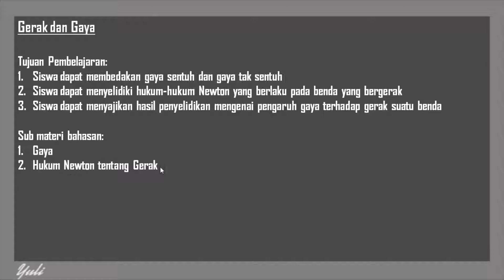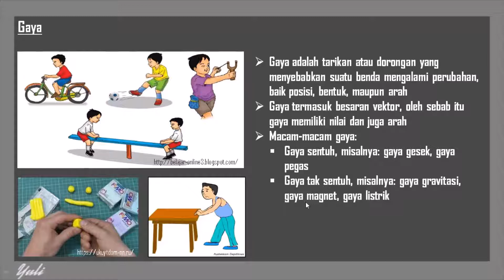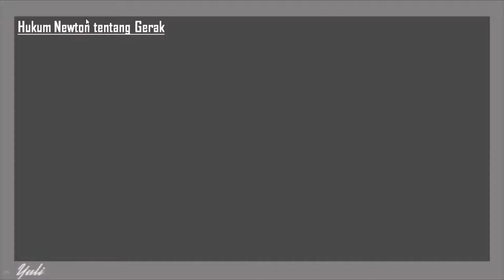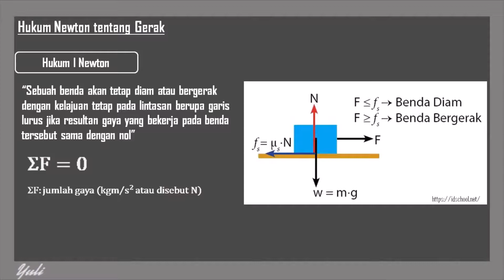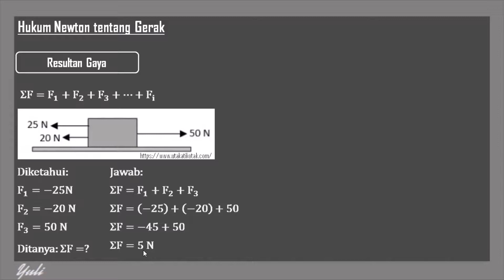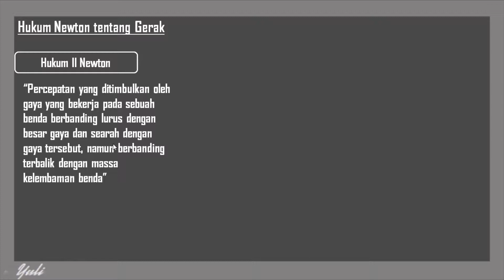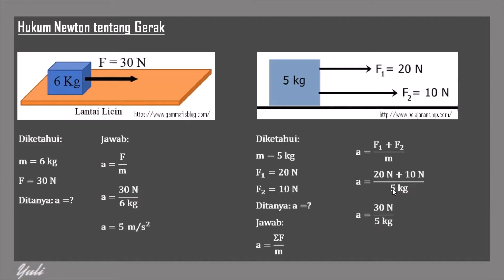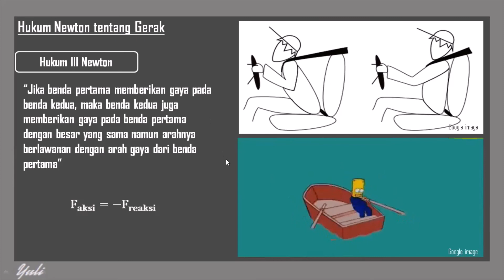Gerak dan Gaya (Part 3) | Materi IPA Kelas 8